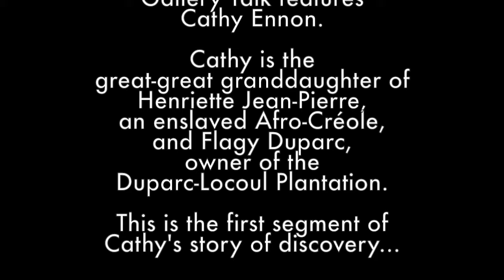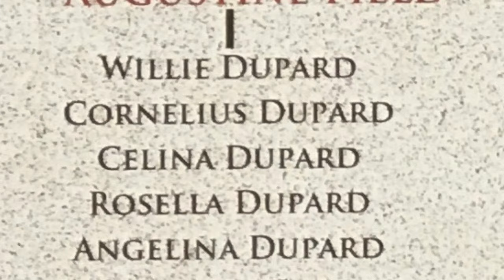Gallery Talk 6 : That's My Grandfather!!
An interview with Cathy Ennon, great-great granddaughter of Henriette Jean-Pierre & Flagy Duparc.